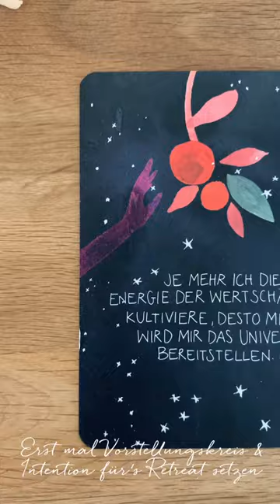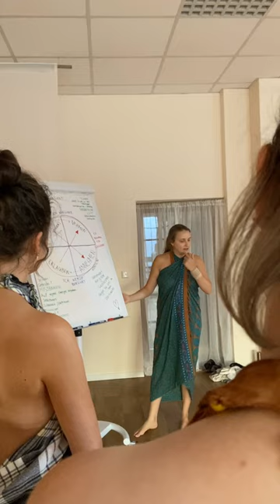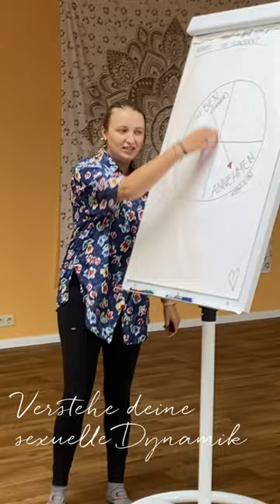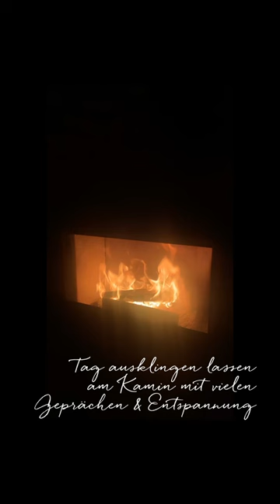VLOG Tantra meets Sexological Bodywork Videotagebuch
Nächster Termin:
2. bis 5. Mai 2024 nahe Berlin

Du willst mehr… 😍  Besuch mich auch auf den anderen Plattformen 👇🏼  (Eigenwerbung)

Ich bin Seggsual Coach & Tantra Lehrerin. Ich leite mehrtägige Retreats, Abendworkshops in München, biete Online Kursen an und gebe 1:1 Coachings online & vor Ort.

🔥 Meine Produktempfehlungen 🔥

*CBD Öl von Hanfgeflüster:
- 15% unter 50€, 20% ab 50€ mit KATHRINISMAIER

📓 Meine Buchempfehlungen 📔

*1.) Zeit für Weiblichkeit - Diana Richardson
*2.) Die Psychologie se✖️ueller Leidenschaft
*3.) V🅰️gina - Naomi Wolf
*4.) Se✖️uelle Liebe auf göttliche Weise - Barry Long
*5.) Come as you are - Emily Nagoski